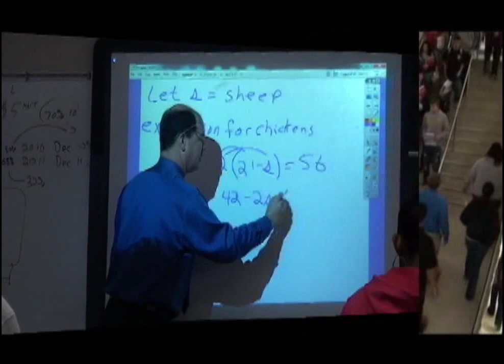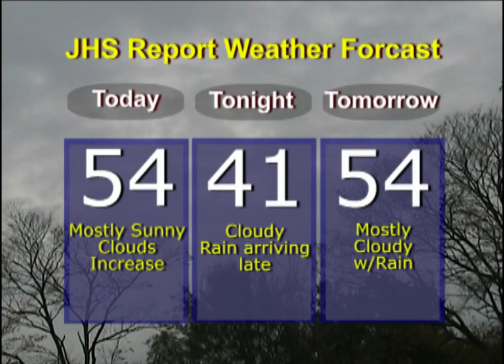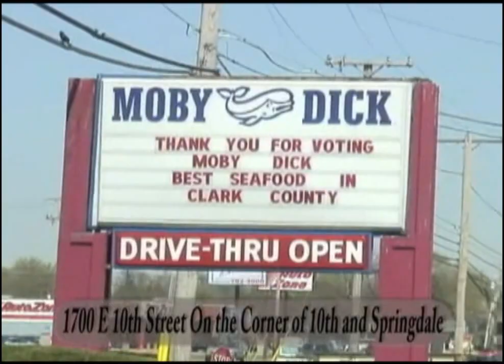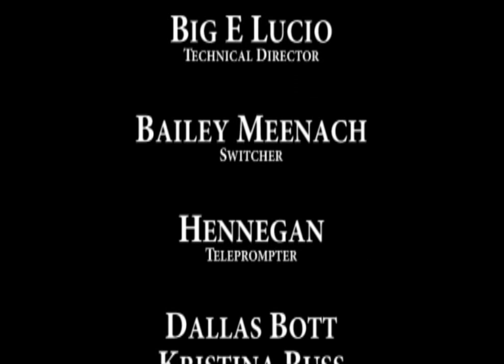JHS Report 2-25-13 .mpg